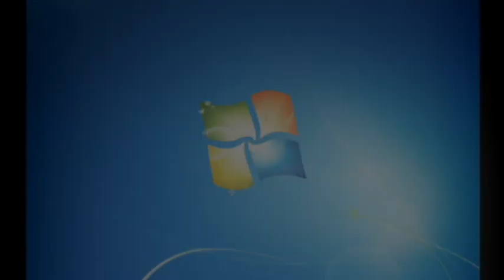Windows 7 Startup Logon NOW MY VIDEO Effects in G Major 741